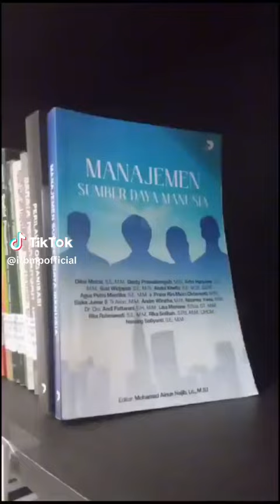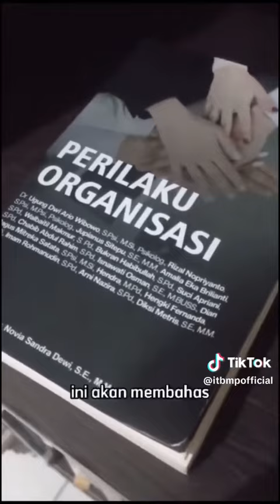agendakan yuk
Institut Teknologi dan Bisnis Muhammadiyah Purbalingga

Program Studi :
S1 Aktuaria @aktuaria.itbmp
S1 Bisnis Digital @bisnisdigital.itbmp
S1 Perencanaan Wilayah dan Kota @pwk.itbmp

Dapatkan kesempatan meraih program Beasiswa Kuliah hingga 100% !
Ayoo...segera daftarkan dirimu..!

Daftar Offline :
Kampus ITBMP Jl. S.Parman no.95 Bancar Purbalingga